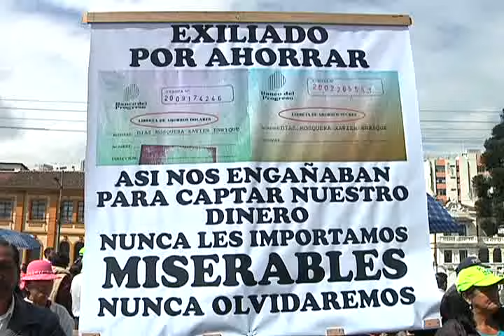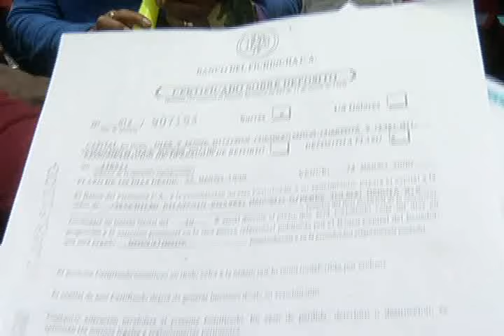MARCHA POR EL FERIADO BANCARIO Y POR EL DÍA DE LA MUJER